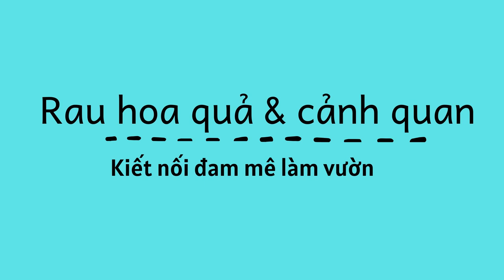NUÔI CON GÌ ĐỂ LÀM GIÀU | NUÔI CON GÌ NHANH GIÀU NHẤT | KINH TẾ NHẤT 2020 - NUÔI GÀ THẢ VƯỜN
âu hỏi nuôi con gì để làm giàu, hiệu quả kinh tế cao năm 2020 , nuôi con gì dễ bán và bền vững đầu ra ổn định sau đây là mội số mô hình kinh tế trả lời câu hỏi trên : NUÔI GÀ
Lai Châu: Kỹ sư xây dựng chăn nuôi gà thả đồi, mỗi tháng bán 2 tấn gà thịt
Sau khi nghỉ việc ở cơ quan nhà nước, một kỹ sư xây dựng ở tỉnh Lai Châu đã quyết định về quê, làm chuồng trại chăn nuôi gà thả đồi. Bình quân mỗi tháng anh này xuất bán ra thị trường khoảng 2 tấn gà thịt thương phẩm thu về hơn 200 triệu đồng.
Chàng kỹ sư xây dựng đó là anh Lê Minh Thuần, ở bản Cẩm Trung 1 (xã Mường Than, huyện Than Uyên, tỉnh Lai Châu). Tuy mới "bén duyên" với nghề chăn nuôi gà thả đồi, nhưng anh Thuần tỏ ra khá "mát tay" với đàn vật nuôi này.
Chúng tôi đến thăm trang trại chăn nuôi gà của gia đình anh Thuần vào một ngày trung tuần tháng 5, trời nắng gay gắt. Khi chúng tôi đến, anh Thuần đang hí húi bắt gà cho khách. Sau khi giao gà cho khách hàng xong, anh Thuần quay sang tiếp chuyện chúng tôi.

"Thời điểm thực hiện cách ly toàn xã hội để phòng, chống dịch Covid-19, việc tiêu thụ gà thương phẩm của gia đình bị chững lại. Cũng may thời gian giãn cách xã hội không kéo dài, chứ không tôi chỉ còn nước bỏ xứ mà đi. Cả tỷ bạc "rót" vào trang trại gà này đấy chứ có ít đâu. Giờ thì tốt rồi, vấn đề xuất bán gà thịt ra thị trường của gia đình đã trở lại bình thường" – anh Thuần chia sẻ.
Đàn gà thả đồi nhà anh, lứa nào, lứa ấy cũng sinh trưởng, phát triển tốt, sau gần 5 tháng nuôi đã có thể xuất bán ra thị trường.
Qua câu chuyện với anh Thuần, phóng viên Dân Việt được biết: Năm 2011, anh Thuần tốt nghiệp chuyên ngành xây dựng trường Đại học Đại Nam (Hà Nội). Cầm tấm bằng kỹ sư xây dựng trong tay, anh xin vào làm việc ở Ban Quản lý dự án huyện Than Uyên (Lai Châu).

Sau hơn 6 năm làm việc đúng chuyên ngành mình đã học, năm 2017, anh Thuần nghỉ việc ở Ban Quản lý dự án huyện Than Uyên. Sau khi nghỉ việc, anh Thuần chuyển hướng sang làm nông nghiệp. Qua một thời gian tìm hiểu thông tin trên mạng internet, tham khảo kỹ thuật nuôi gà, nhận thấy mô hình nuôi gà thả đồi khá phù hợp với địa hình đồi núi quê mình, anh Thuần đã quyết định "thử sức" với đàn vật nuôi này.

Trình bày ý tưởng chăn nuôi gà thả đồi với gia đình và được gia đình ủng hộ, anh Thuần mạnh dạn vay 300 triệu đồng từ nguồn hỗ trợ của Liên minh Hợp tác xã tỉnh Lai Châu và vay thêm anh em, bạn bè để đầu tư xây dựng chuồng trại nuôi gà.

Trước đó, anh Thuần đã thành lập Hợp tác xã nông nghiệp Mường Than, do anh làm giám đốc. Trên mảnh đồi rộng gần 2ha của gia đình, anh Thuần phân chia và xây dựng thành nhiều trại nuôi tách biệt, trại nào cũng có không gian rộng rãi, được quây lưới sắt để cho gà "thoải mái" đi lại.